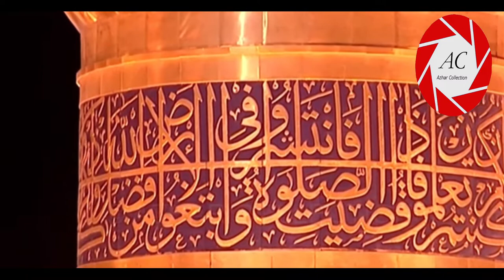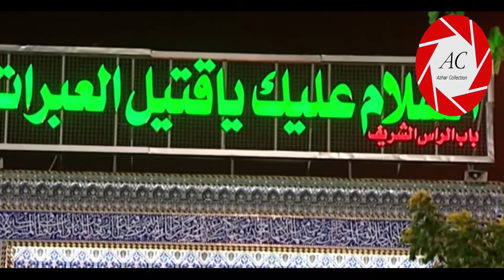Madad Kijiye Ya Imam e Zamana (Ajtf) | Munajat | Karbala | Roza Imam Hussain a.s | 2019/1441 Hijri